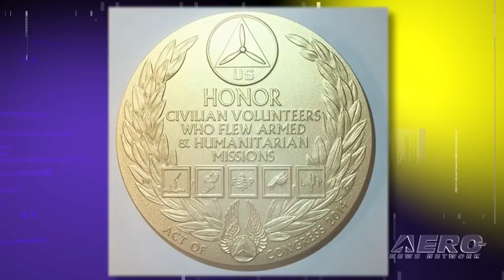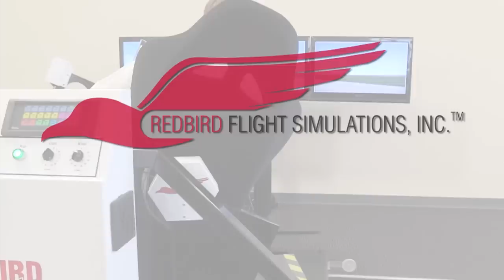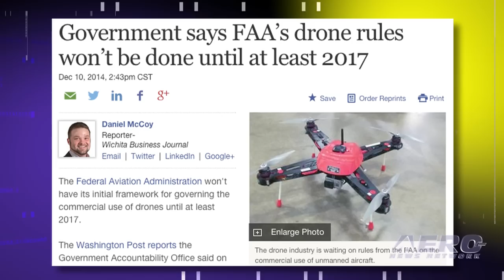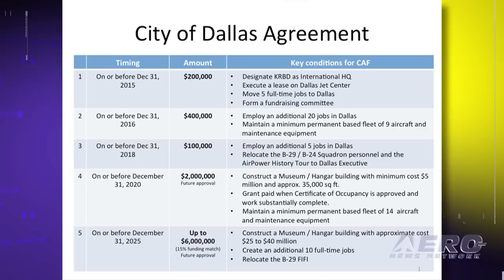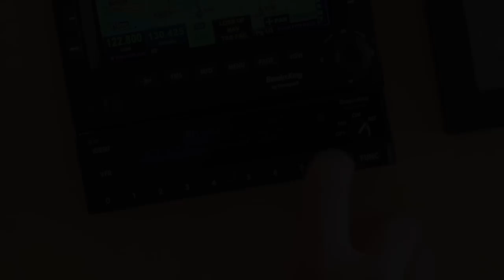Airborne 12.12.14: CAP Honored, Avanti EASA Cert, UAV Rule Delay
Also: More Airborne Unlimited Details, CAF Update, Jabiru Twin, Fastest Man On Earth?, NG Helo Recovery

Forty-six founding Civil Air Patrol members were present Wednesday to see the organization honored with the Congressional Gold Medal for the service they and more than 200,000 other CAP volunteers provided during World War II, when they helped protect U.S. shipping against German U-boat attacks, and carried out other vital wartime domestic missions. The European Aviation Safety Agency has certified the Piaggio Aerospace Avanti EVO after an extensive development and test program carried out under the supervision of the Italian National Civil Aviation Agency on behalf of EASA. While there has been a great deal of talk about a proposed rule for integrating UAVs into the National Airspace System coming before the end of the year, the Government Accountability Office says a final rule is still a long way off. All this... and MORE in today's episode of Airborne!!!

Airborne 12.12.14 is chock full of info in this news period ending Friday, December 12th, 2014... Presented by Aero-TV veteran videographer and Airborne Host Ashley Hale, and supported by ANN CEO/Editor-In-Chief Jim Campbell, Chief Videographer Nathan Cremisino, and Aero-Journalists Tom Patton, and Earl Downs, this episode covers:

Congressional Gold Medal Honors Civil Air Patrol’s World War II Service
EASA Certifies Piaggio Avanti EVO
GAO To Congress: UAV Rule Not Likely Before 2017
Barnstorming: Another Look Into The ANN/Airborne Crystal Ball
CAF Wins Dallas City Council Approval For Aviation Attraction
The Two-On-The-Nose Jabiru Twin
Years Later Stapp Still Fastest Man On Earth
SC National Guard Recovers Helicopter